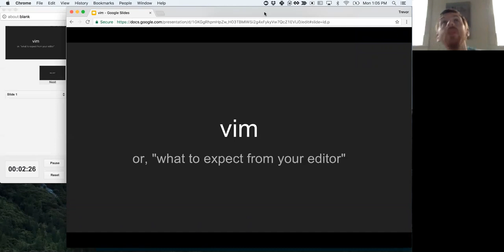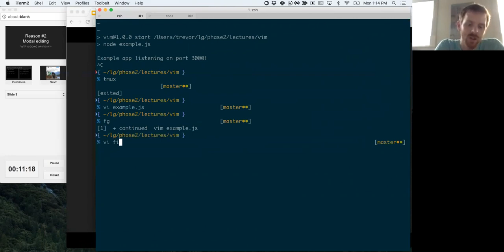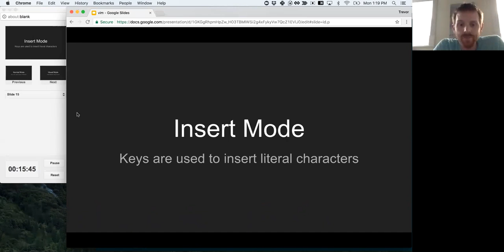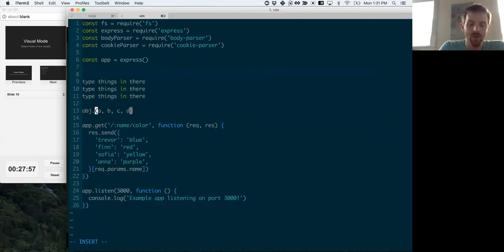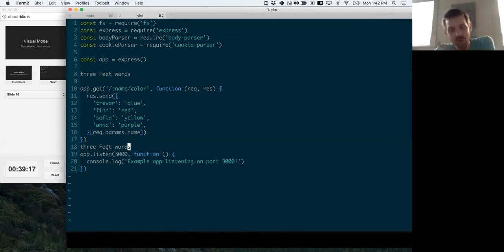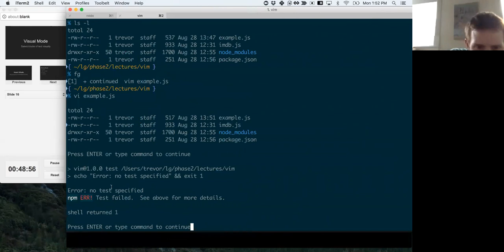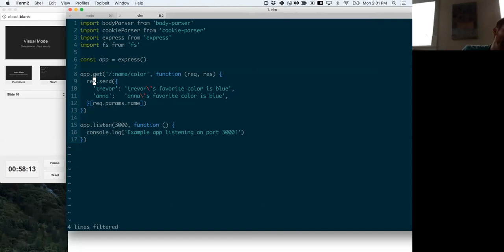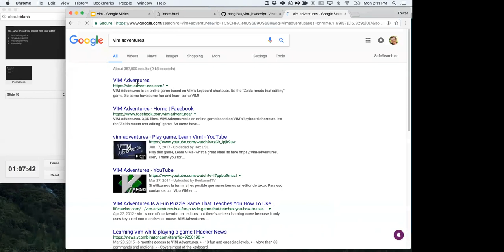Lecture: Vim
A brief into to vim and a discussion of how to get the most out of your editor, whatever it is.